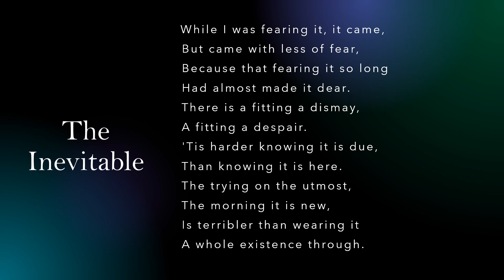The Inevitable by Emily Dickinson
"'The Inevitable" by Emily Dickinson a read aloud with the text.